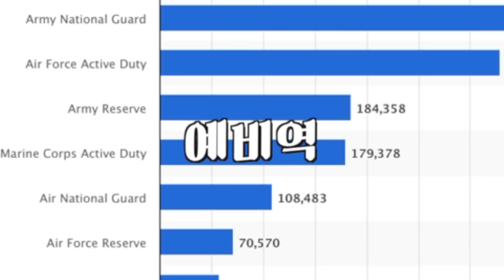군대리아 처음 맛보는 미군들 반응 ㅋㅋㅋ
안녕하시라예 아르미안입니다..
6개월간의 공백을 뒤로 아르미안이 유튜브에 복귀합니다!